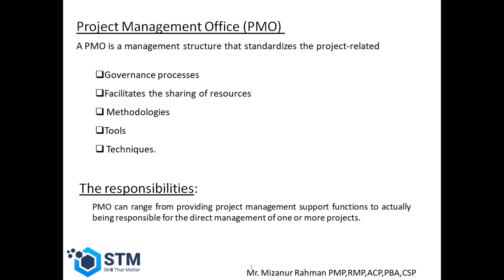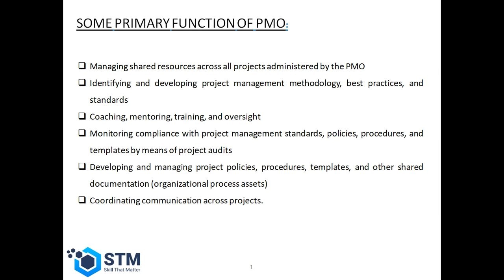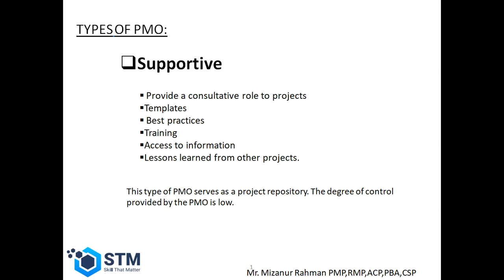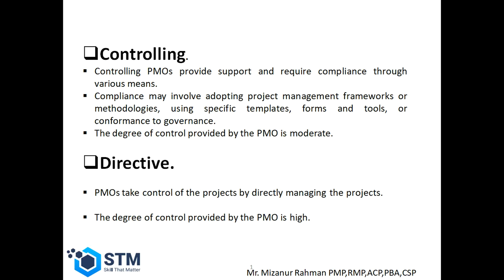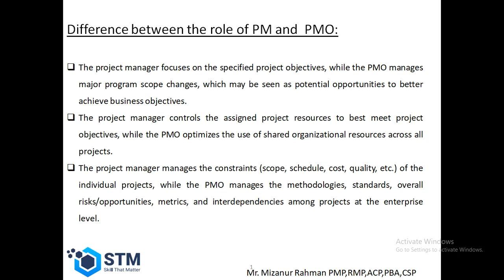What is Project Management Office(PMO)?Types of PMO and its Roles and Responsibilities.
Definition Project Management Office and detailed overview of the Project Management Office and PMO roles and responsibilities. Difference between PM and PMO.